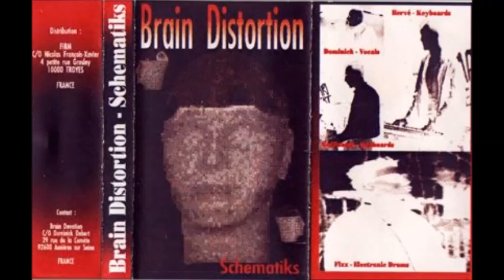Brain Distortion - A2/ Dark Side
Industrial, Electro, EBM (France). " Schematiks " (1992), cassette, limited edition, label: Brain Devotion. Important !